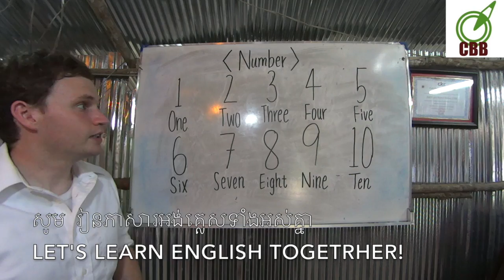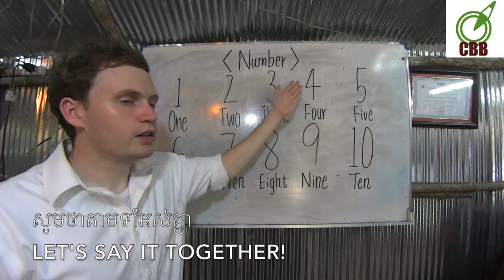"English for Cambodian" How to count 1 to 10 រៀនភាសាអង់គ្លេស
This video is about "English for Cambodian" How to count 1 to 10 រៀនភាសាអង់គ្លេស
- 1=  One
- 2=  Two
- 3=  Three
- 4=  Four
- 5=  Five
- 6=  Six
- 7=  Seven
- 8=  Eght
- 9=  Nine
- 10= Ten

រៀបចំដេាយ            ដាលីន
បង្រៀនដេាយ         Vernon
កែសម្រួលដេាយ      លីដា
ថតវីដេអូដេាយ       យីម
ឧបត្ថមដេាយអង្គការ    ​NGO  CBB

សូមជួយចុចSUBCRIBEលេីវីដេអូរបស់ពួកយេីងដេីម្បីទទួលបាននូវវីដេអូបង្រៀនថ្មីៗនីងចំណេះដឺងផ្សេងៗជាច្រេីនទៀត៕